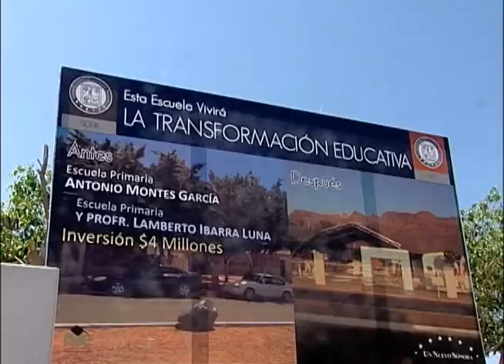Gobernador Guillemo Padrés entregó la primer escuela equipada y remodelada. 08-07-2011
Guaymas, Sonora. La escuela primaria federal Antonio Montes García de Guaymas se convirtió en la primera de 354 escuelas sonorenses que serán rehabilitadas y mejoradas en sus espacios físicos como parte del programa de Transformación Educativa emprendida por la actual administración.

Fecha del evento: 08 de Julio de 2011